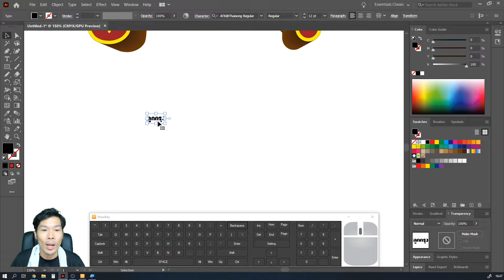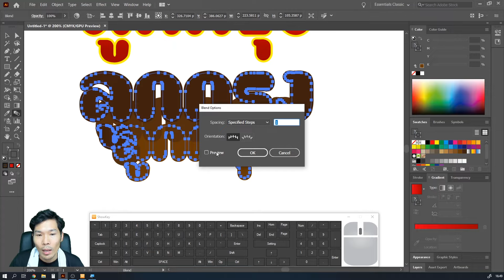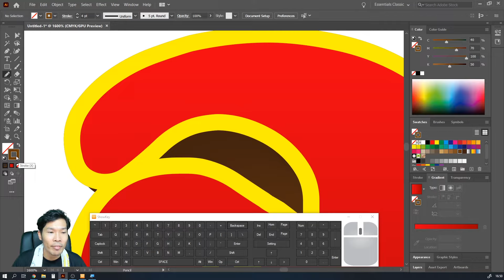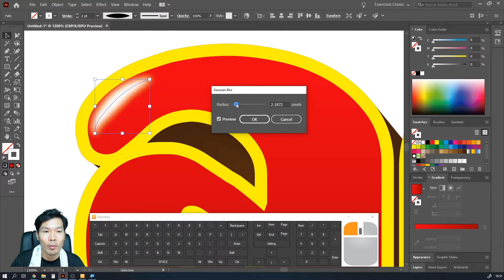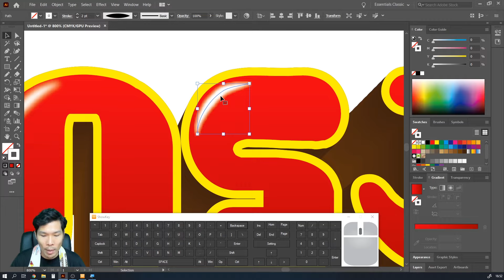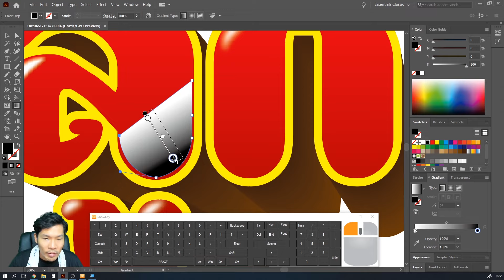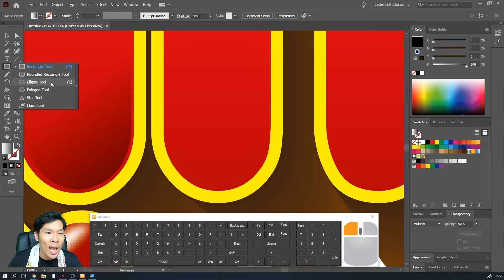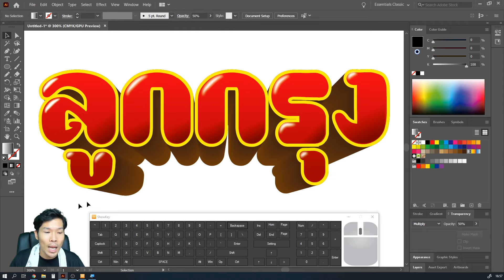การทำตัวอักษรเหมือน 3 มิติ illustrator | ถามตอบ Gorra Design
สนใจเรียน illustrator แบบเต็มๆได้ที่